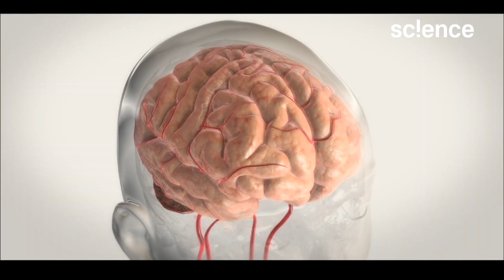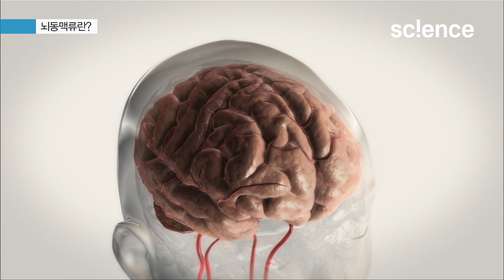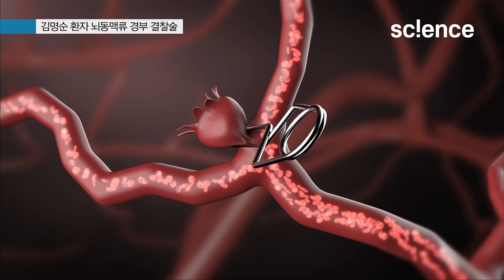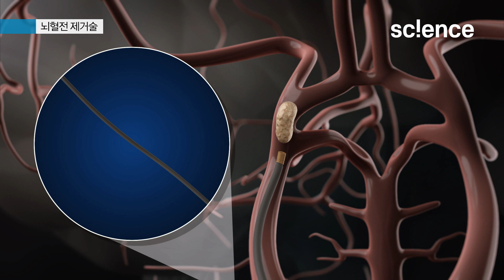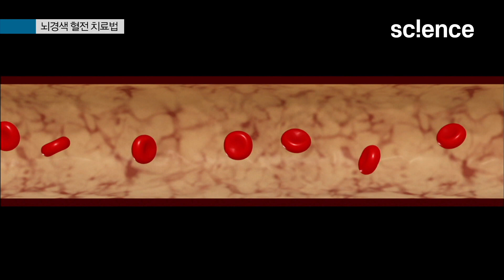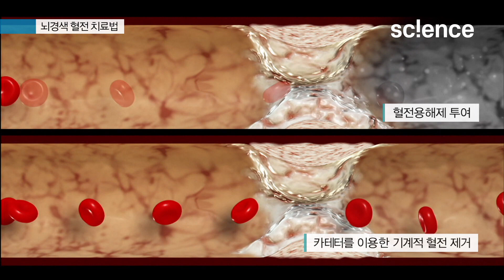뇌동맥류가 터지면 어떤 증상이 나타날까?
날씨가 추운 겨울철에 많이 발생하는 뇌혈관질환. 뇌졸중은 뇌의 일부분에 혈액을 공급하는 혈관이 막히거나(뇌경색) 터짐(뇌출혈)으로써 그 부분의 뇌가 손상되어 나타나는 신경학적 증상을 말한다. 뇌졸중의 원인과 치료 방법, 뇌혈전 제거술 등에 대해 알아본다.